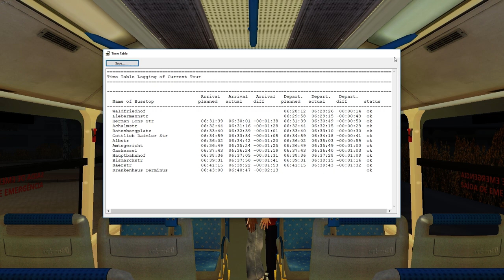OMSI 2 - Play On MAN NL313 CNG STCP - Ebstein Linie 106.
Let's Play OMSI 2 60FPS on map Ebstein Linie 106 :D
The MAN NL313 CNG STCP was manufactured in, by CAETANO BUS.

Do you like this video ? :D